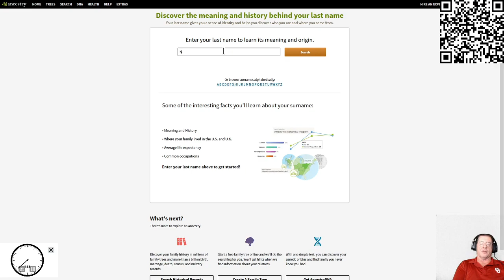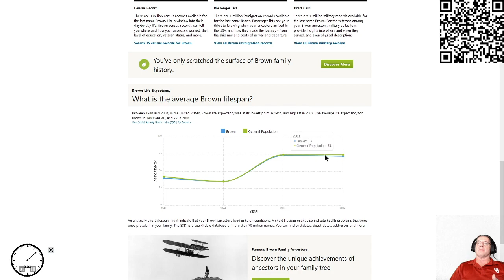2at2 - Ancestry Ethnicity origins and life expectancy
If you found the video Useful and would like to see more please consider buying me a coffee (or dinner if it really helped LOL) by using the following